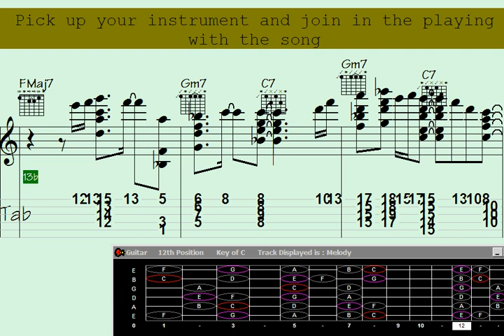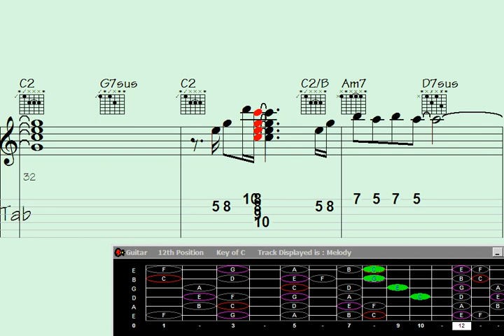❇Encore Your Soul with Guitar Chord Melody: 'Crazy Thrash' Unleashed.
Crazy Thrash | Sign up for notifications about new videos and never miss out on exciting updates

"Experience the electrifying power of guitar chord melody as your soul is taken on a wild journey with 'Crazy Thrash' Unleashed. This incredible encore performance will leave you breathless as you witness the fusion of intricate chord progressions and mind-blowing thrash riffs. Prepare to be captivated by the virtuosity and soulful expression of this guitar masterpiece. Get ready to unleash your passion for music and immerse yourself in the mesmerizing world of 'Crazy Thrash'."